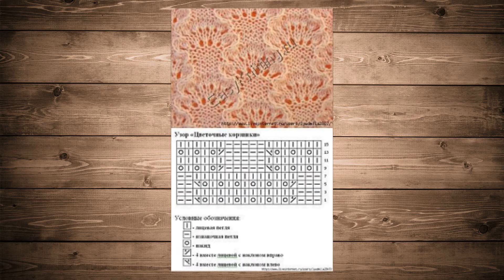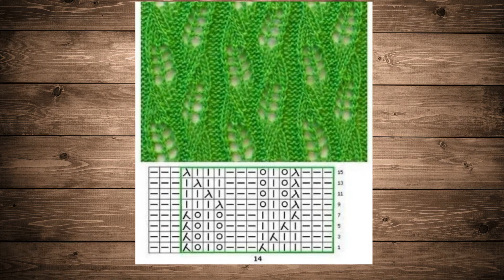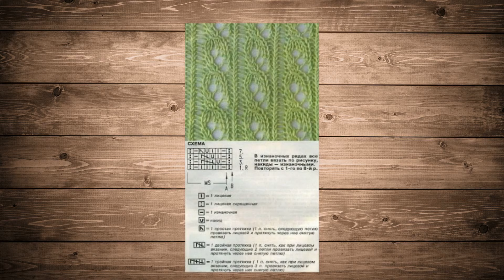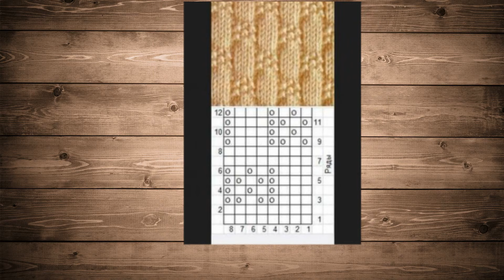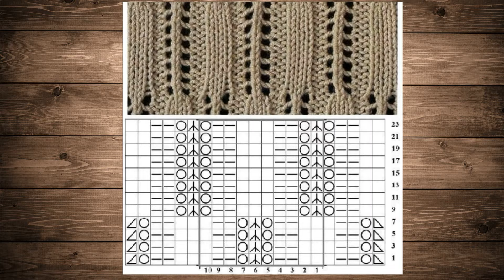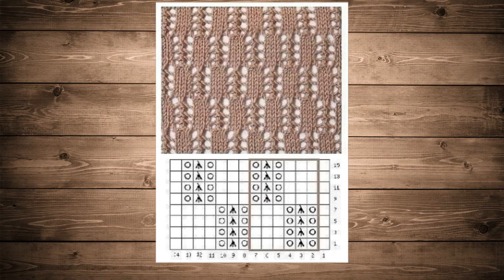knitting patterns + schemes